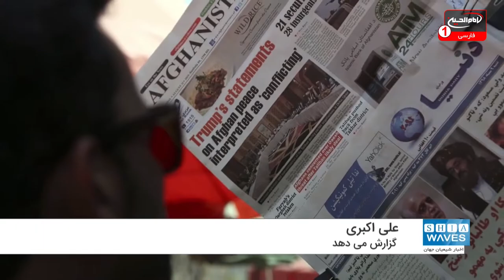سرکوب خبری زیر سلطه سنی های تندروی طالبان در افغانستان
به گفته کارشناسان طالبان با بوجود آوردن شرایطی خاص باعث تعطیلی بسیاری از رسانه های این کشور شده و با ایجاد به اصطلاح سرکوب خبری، مشغول اقدامات خشونت بار خود است.
علی اکبری گزارش می دهد: